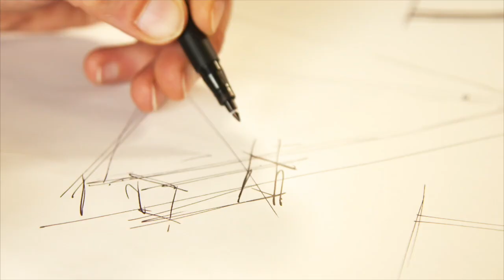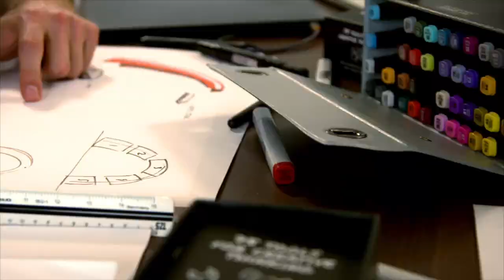Interactieve speeltoestellen van Lappset maken buitenspelen nog leuker!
Écht interactief spelen is veel meer dan het simpelweg toevoegen van licht of geluid. Actie, reactie, inhoudelijke, leerzame spellen en bijbehorende apps maken de interactieve speeltoestellen van Lappset uniek en zorgen voor een toegevoegde waarde. Juist de groep die niet uit zichzelf beweegt, wordt verleid om toch in beweging te komen.

Benieuwd naar ons?

Movement for every heartbeat
Bij Lappset Nederland creëren we inspirerende en uitdagende omgevingen die iedereen wereldwijd uitnodigen tot spel, sport en plezier, de verbeelding prikkelen, ontwikkeling bevorderen en ieder op duurzame wijze stimuleren actief te zijn. Onze droom is het versterken van de hartslag van meer dan een miljard mensen door hen hét plezier van spelen, sporten en bewegen te laten ervaren met onze uitdagende toestellen, innovatieve concepten en onderscheidende diensten.